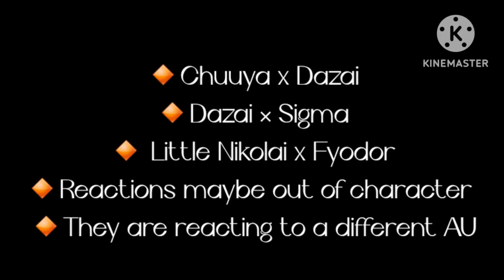BSD reacts to Gcmv Satisfied Gcmv (Chuuya Angst)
Our discord sever-
Raining_Lily~

Pronouns: They/He/Bee

Birthday: 12/12
SamiBoo~

Pronouns: She/Her

Birthday: 4/18
Hope you have a lovely day chat! ❤